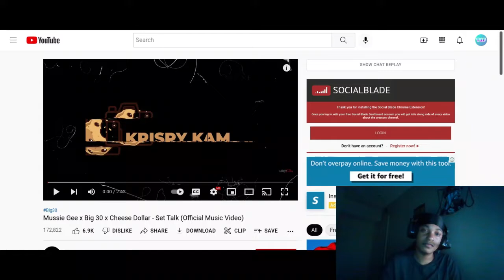Mussie Gee x Big 30 x Cheese Dollar - Set Talk (Reaction)